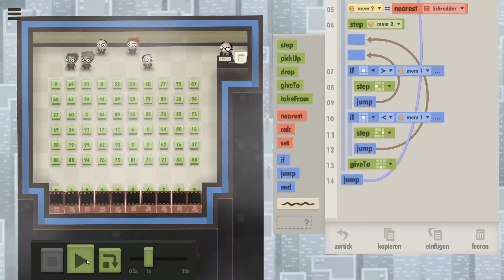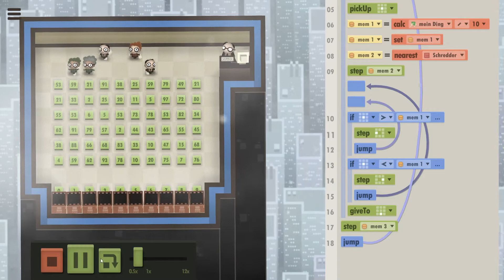let's play 7 BILLION HUMANS ♦ #12 ♦ Ordnung ist das halbe Leben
YOLANDI zockt 7 BILLION HUMANS

Über 7 BILLION HUMANS
♦ Entwickler: Tomorrow Corporation
♦ Publisher: Tomorrow Corporation
♦ Plattform: Windows
♦ Release: 23. Aug. 2018
♦ Genre: Indie, Simulation, Puzzle
♦ Modus: Singleplayer